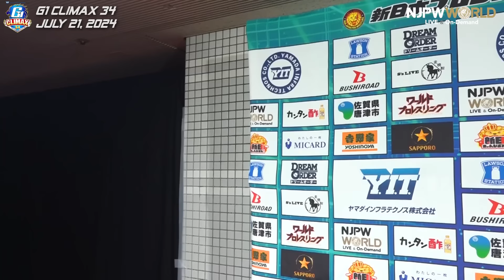G1CLIMAX34 7th match Backstage (with Subtitles) 7/21/24｜G1 CLIMAX 34 第7試合 Backstage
2024年7月21日(日) G1 CLIMAX 34
大阪・大阪府立体育会館（エディオンアリーナ大阪）
第7試合：『G1 CLIMAX 34』Aブロック公式戦
海野翔太 🆚 鷹木信悟

July 21,2024 G1 CLIMAX 34
Osaka・EDION Arena Osaka
7th match: G1 CLIMAX 34 A BLOCK TOURNAMENT MATCH
Shota Umino 🆚 Shingo Takagi